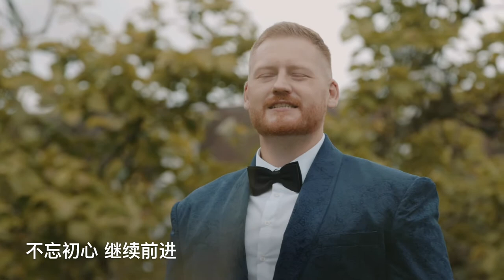妈妈教我不忘初心 Song my mother taught me & Remember why you started / A.Dvorak / Zhuhai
Swiss Chinese chamber orchestra
Conductor Hans-Peter Achberger
Violin Wang Xiaoming
Soprano Sun Ting
Tenor Thomas Erlank

“Song my mother taught me”
A.Dvorak
Arr.Mariana Rudakevych

“Remember why you started”
composed by Shu Nan
Lyrics by Zhu Hai
Arr. Mariana Rudakevych

@Pilvax Films
Cinematic film production for classical music

中瑞音乐家室内乐团
指挥 艾麒
小提琴 王晓明
女高音 孙婷
男高音 Thomas Erlank

“妈妈教我不忘初心”
乐曲选自德沃夏克“妈妈教我的歌”
“不忘初心”作曲朱海 作词舒楠
改编：Mariana Rudakevych